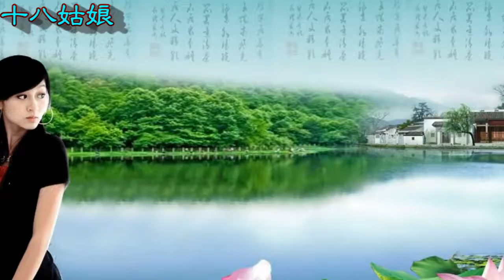凡人薩克斯風演奏 十八姑娘720P HD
biar channel ini bisa makin maju dan biar saya tambah semangat upload video2 yg lain lagi..
Makasih sebelumnya..
hehehe...